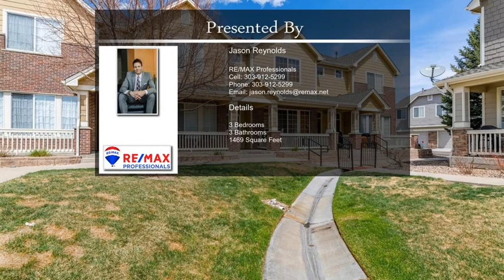7202 S Kittredge Street 139 Unit 139 Aurora CO 80016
7202 S Kittredge Street 139 Unit 139 Aurora CO 80016

Don't miss this opportunity to purchase an end unit 3 bed 3 bath townhome in the Landing at Cherry Creek! Upstairs you'll find a convenient laundry room, a huge primary suite w/ tub, separate shower and a massive walk-in closet. 9ft ceilings both upstairs and on the main level. New carpet throughout as well as new grey vinyl wide plank flooring on the main floor. All new kitchen appliances, tall 42" cabinets, and ample kitchen storage next to the stairs. New lighting and ceiling fans. Don't miss the custom seating area to relax below the oversized window that provides an abundance of light that a middle unit can't offer. Attached 2 car garage. Community pool and clubhouse! The townhome is right next to miles of trails, dog park and extremely close to an abundance amount of shopping and restaurants!